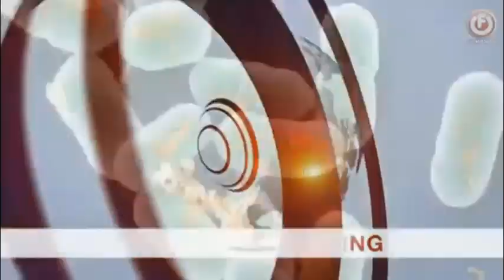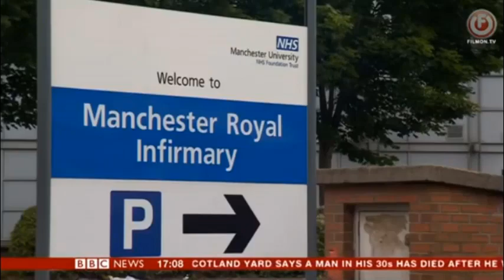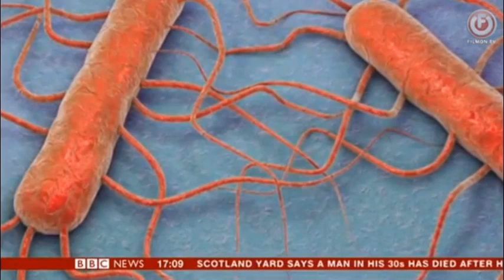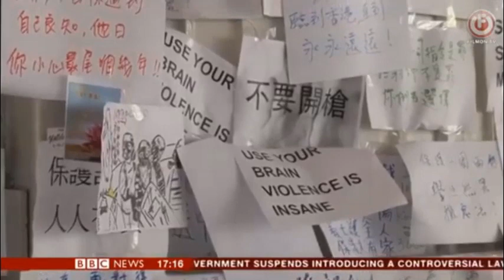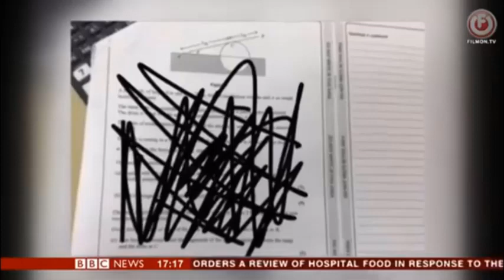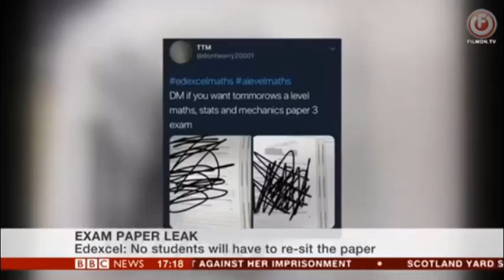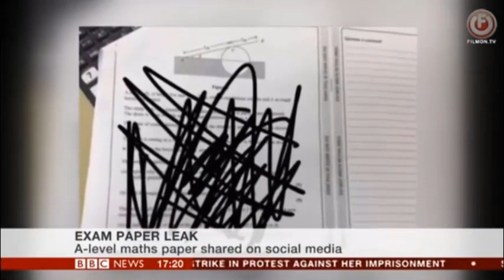BBC News at Five 15/06/2019 CONSERVATIVE LEADERSHIP RACE